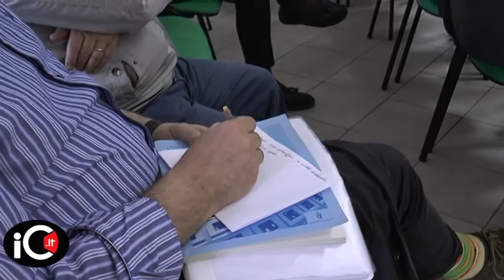Droni, Lidar e Gis: formazione al Green Falcone Borsellino di Corigliano